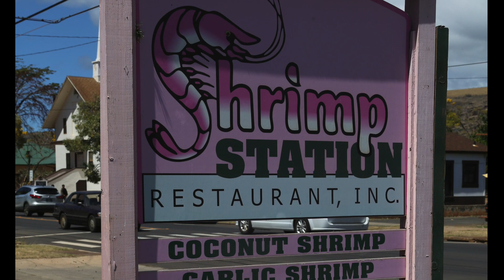Kaua'i: Polihale Beach State Park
Perfect morning at this "end of the road" beach in Kauai